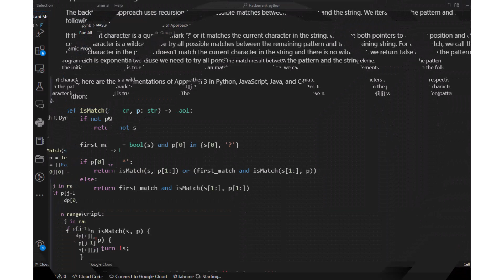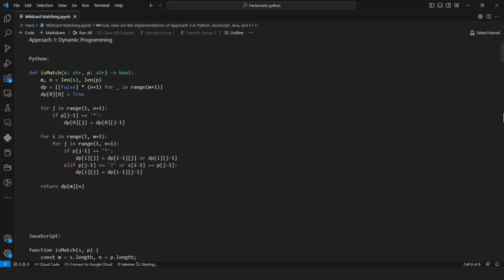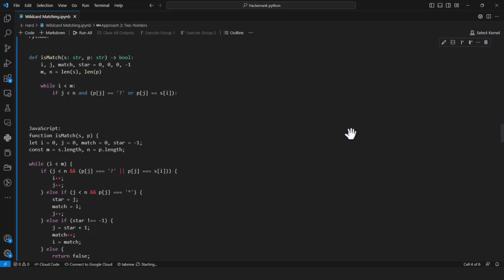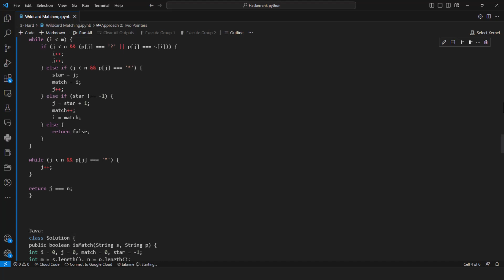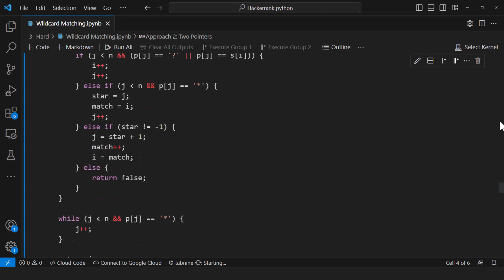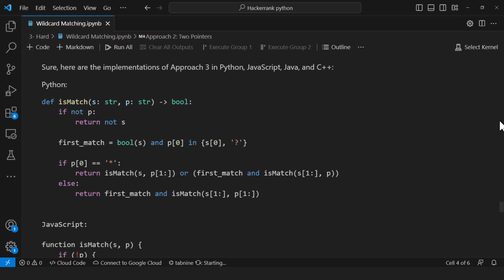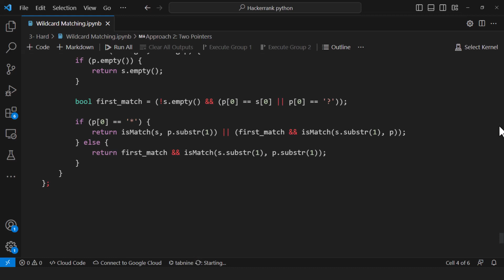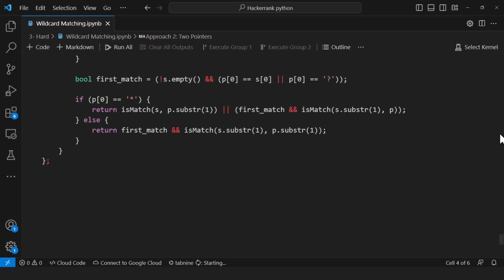LeetCode Wildcard Matching: Solution Approaches.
6- Data Analyst Bootcamp: Complete Course to be a Data Analyst.